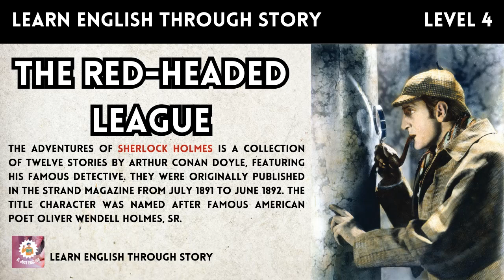🔥Learn English Through Story Level 4|The Red-Headed League| English Speaking Practice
The Adventures of Sherlock Holmes is a collection of twelve stories by Arthur Conan Doyle, featuring his famous detective. They were originally published in the Strand Magazine from July 1891 to June 1892. The title character was named after famous American poet Oliver Wendell Holmes, Sr.